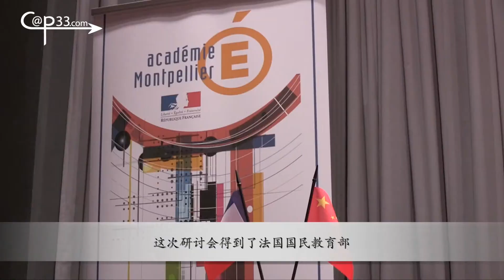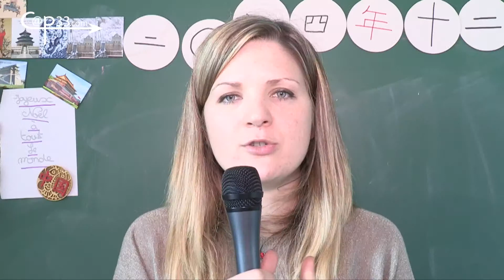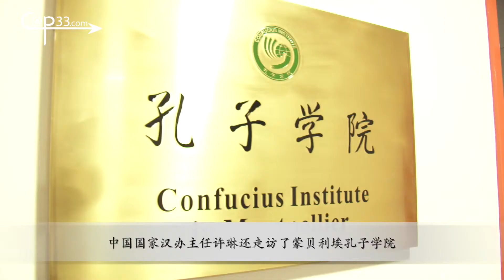3ème Séminaire des Sections internationales de chinois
Les moments forts du 3ème Séminaire des Sections internationales de chinois